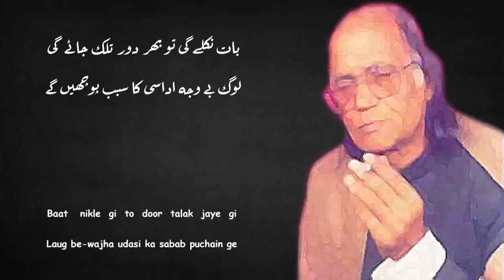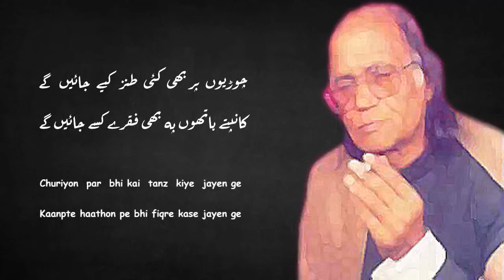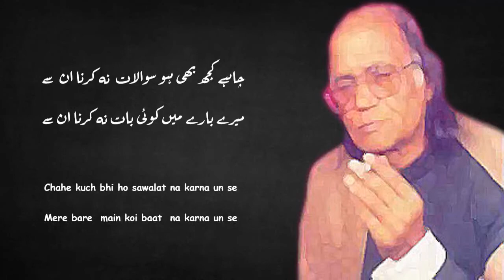Kafeel Azar Amrohvi | Poem : Andesha | Baat Nikle Gi To Phir Door Talak Jaye Gi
Be-Wajha : Without Reason
Gurezan : To Avoid
Qaza : To Say One's Prayers Late
Ta'assur : Impression